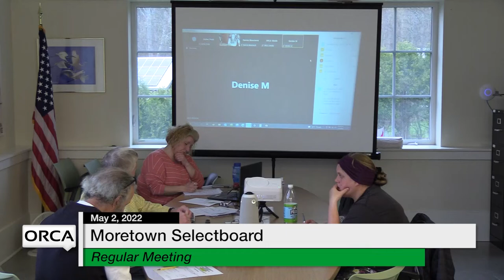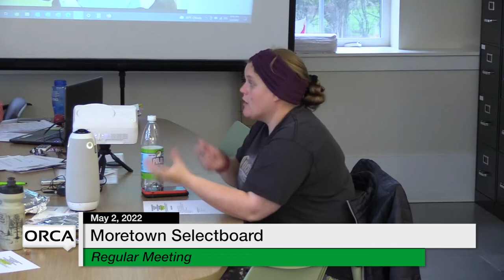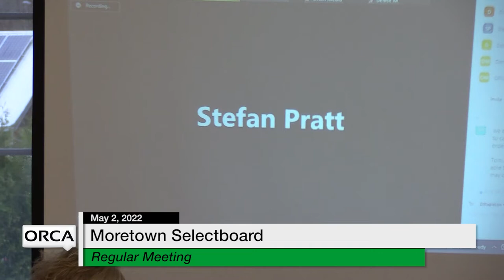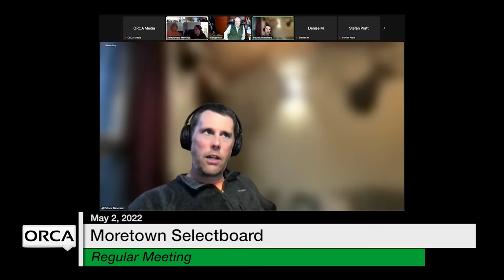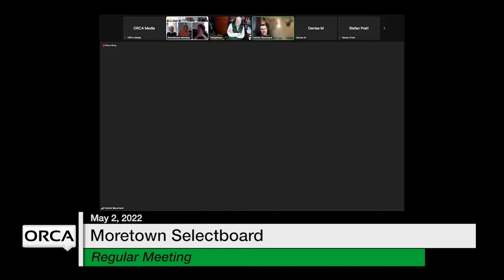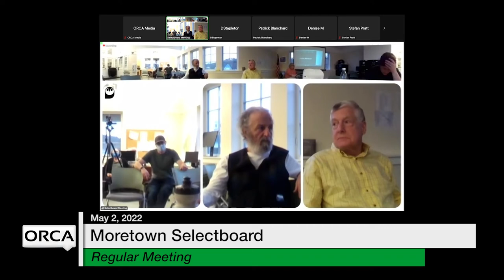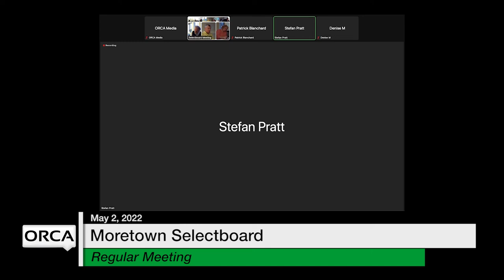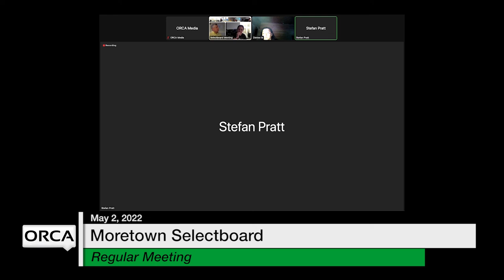Moretown Select Board - May 2, 2022 [MS]